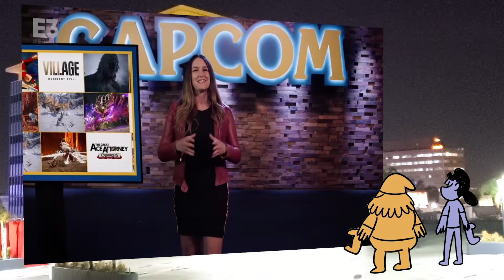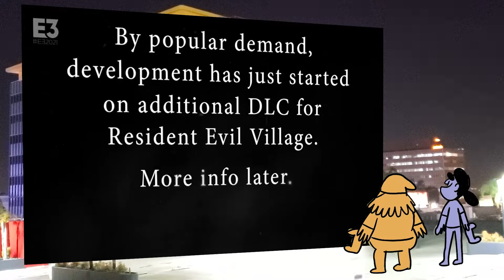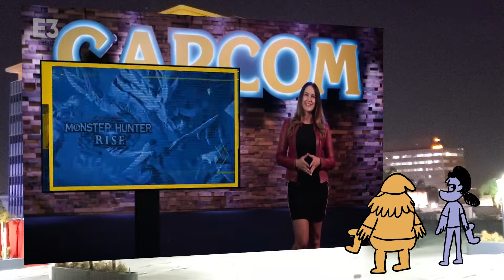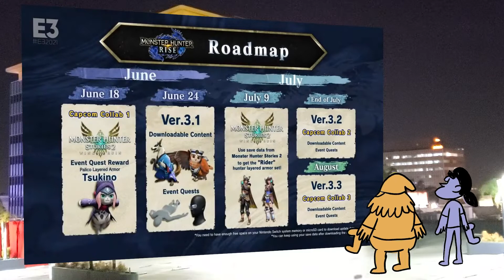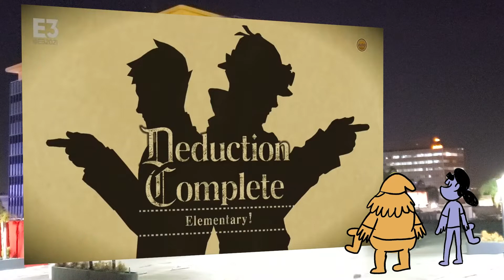Grif and Parker are Surprised by the Ending of Capcom's E3 Presentation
Come on in, take a seat, have a look at our menu and pick your meal. While you wait to be fed, please enjoy Grif and Parker's commentary on day three of E3 2021.